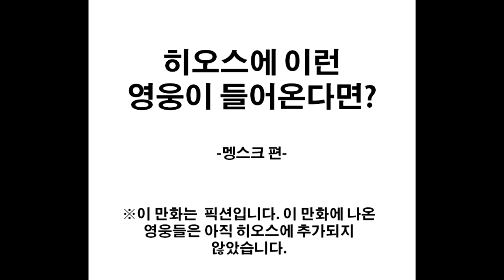[병맛더빙] 히오스 더빙 | 히오스에 멩스크가 출연했다!ㅣ히어로즈 오브 더 스톰 더빙 | (조마문 & 조마문유튜브크루 벤앤뱅츠 더빙) | - by조마문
병맛더빙 히오스 더빙 히어로즈 오브 더 스톰 더빙입니다. 해설역 ( 조마문 ) & 멩스크역 ( 조마문유튜브크루 벤앤뱅츠 ) 둘이서 더빙 하였습니다.